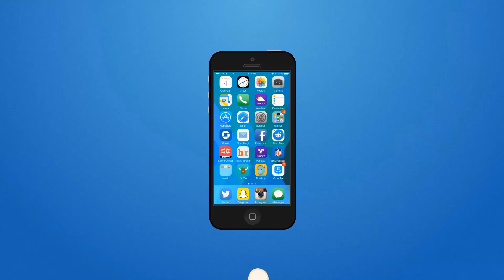When your wife gets angry | Husband Wife Funny Video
Be a patron for Punjabi REEL and support more videos like this!

we do not have the copyrights for the trailer & video. All copyrights belongs to their respected owners.